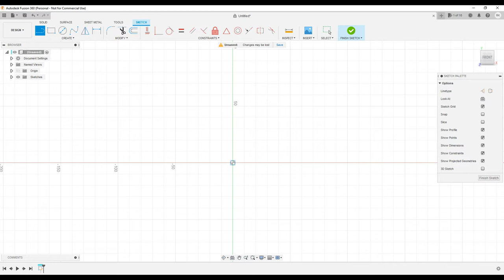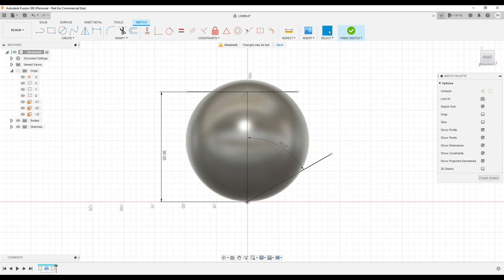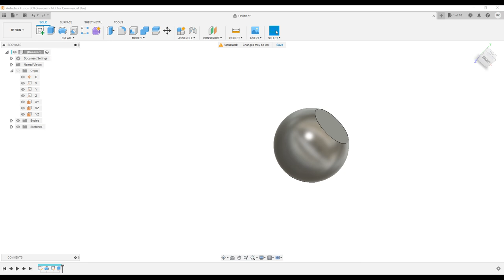Planter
3d design of planter using fusion 360